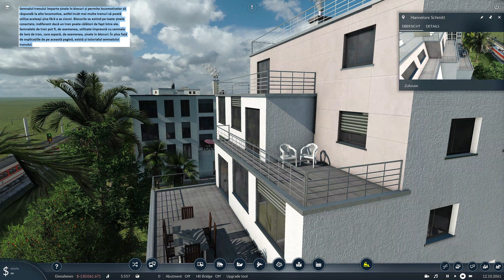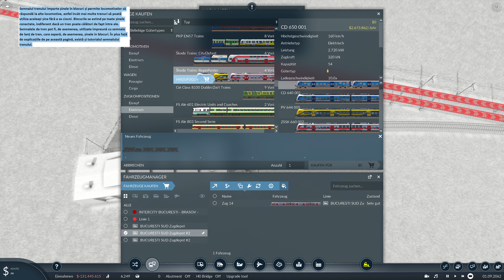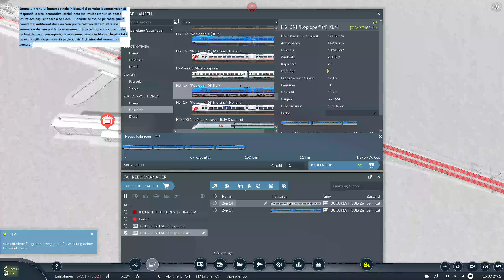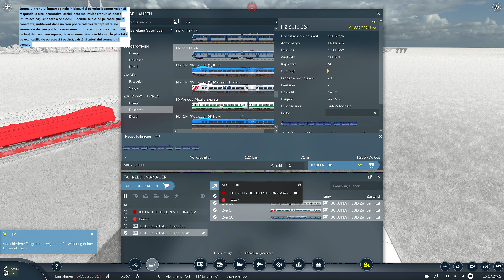3/5 Semnalul trenului împarte șinele în blocuri și permite locomotivelor să răspundă la alte locomot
Zugsignal

Das Zugsignal unterteilt Schienen in Blöcke und ermöglicht Lokomotiven, auf andere Lokomotiven zu reagieren, so dass mehrere Züge dieselben Schienen benutzen können, ohne zu kollidieren. Blöcke erstrecken sich über alle verbundenen Schienen, unabhängig davon, ob ein Zug tatsächlich zwischen ihnen fahren kann. Zugsignale können auch in Verbindung mit Zug-Kettensignalen verwendet werden, die ebenfalls Schienen in Blöcke trennen. Zusätzlich zu den Erläuterungen auf dieser Seite gibt es auch das Zugsignal Tutorial.
Signale, die Schienen in Blöcke unterteilen. Jeder Block ist mit einer anderen Farbe hervorgehoben.
Contents

    1 Richtung
    2 Statusanzeigen
    3 Schaltungsnetz
    4 Siehe auch

Richtung

Welchen Block ein Signal überwacht, hängt davon ab, auf welcher Seite einer Schiene es platziert ist. Befindet sich ein Signal auf der rechten Seite des Gleises, überwacht und schützt es den dahinter liegenden Schienenblock bis zum nächsten Signal bzw. bis zum Ende des Gleises. Beim Platzieren von Zugsignalen sind die Zugsignal-Blöcke sichtbar, und die gegenüberliegende Signalposition wird weiß hervorgehoben. Ein Zug im Automatikmodus fährt nicht auf ein Gleis, wenn er ein Signal auf der linken Seite passieren würde, es sei denn, es steht auch ein Signal auf der rechten Seite gegenüber dem linken Signal.
Statusanzeigen

Zugsignale haben vier Statusanzeigen:

    Grün - Der überwachte Block ist leer.
    Gelb - Ein Zug kann nicht vor dem überwachten Block anhalten und wird das Signal passieren. Die Debug Option show-train-braking-distance kann dafür benutzt werden, um die Entfernung anzuzeigen, die eine Lokomotive zum anhalten benötigt. Ein gelbes Signal bedeutet, dass sich ein Zug nähert und bereits die Genehmigung zur Einfahrt in den folgenden Block hat. Der Block ist für einen Zug reserviert und alle anderen Einfahrtssignale dieses Blocks werden rot.
    Rot - Der überwachte Block ist nicht leer oder ein anderes Signal, das ihn überwacht, ist gelb.
    Blinken - Das Signal liegt nicht an einer Schiene, oder der überwachte Block ist auch der Block vor dem Signal.

Wenn ein Signal rot ist, halten die Lokomotiven davor an. Ein Zug-Kettensignal kann verwendet werden, um Lokomotiven früher anhalten zu lassen, da sie immer das Signal nachfolgenden Signals anzeigen.
Schaltungsnetz
Das Benutzer-Interface zum Konfigurieren des Zugsignals für eine Verbindung zu einem Schaltungsnetz.

Es kann eine Schaltungsnetz-Bedingung konfiguriert werden, die, wenn sie wahr ist, das Zugsignal auf rot stellt.

Ein Zugsignal kann auch drei verschiedene Signale ausgeben, je nachdem, ob es sich im grünen, gelben oder roten Zustand befindet. Wenn ein Zugsignal aufgrund einer Schaltungsnetz-Bedingung auf rot steht, gibt das Zugsignal kein Signal an das Schaltungsnetz